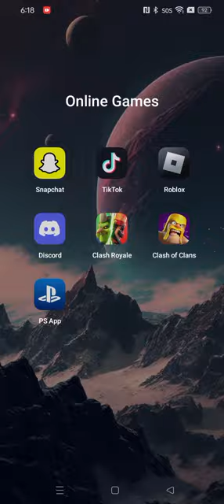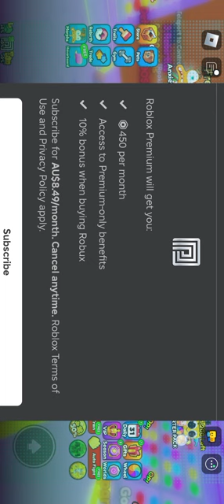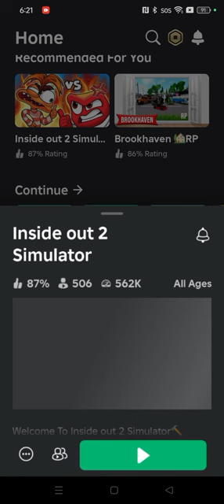inside out 2 simulator